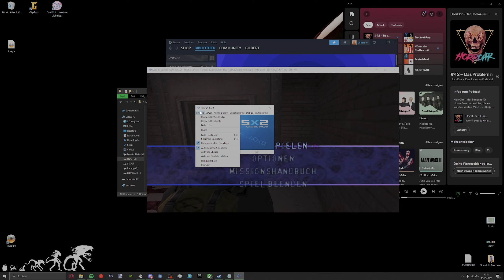Warum bekam The Thing das Spiel trotz Erfolg kein weiteren Ableger?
Meine Absoluten Liebslings filme sind die beiden neueren Filme. Um so Glücklicher hat es mich gemacht, zu sehen, das es ein Spiel dazu gibt, das auchnoch eine Direkte Fortsetzung der Geschichte von John Carpenter's
The Thing aus dem Jahr 1982 ist. Und es gibt einiges zu sagen.

Ich hab auch einen Discord Server bin aber zu Blöd dafür.
Falls ihr dort rein möchtet schreibt mich über Insta an.
Oder halt unter einem Video als Kommentar.

00:00 Einführung
01:55 Durch(leer)lauf
16:34 The Thing Review
23:53 The Thing die Entwicklung + Hintergrundinformation + Fortsetzung
31:48 Fan Games von The Thing